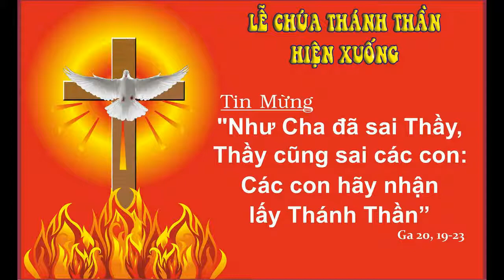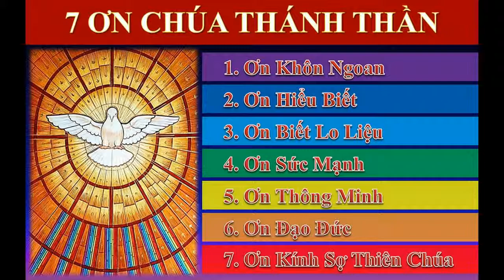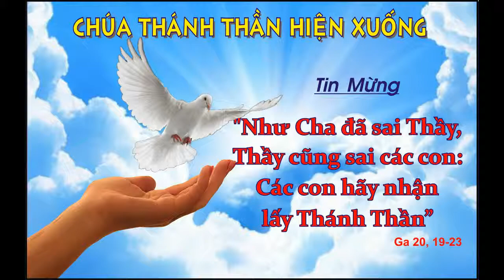NÓI TIẾNG LẠ (gnôssai) BẰNG NGÔN NGỮ CỦA TRÁI TIM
BÀI GIẢNG CHÚA NHẬT LỄ HIỆN XUỐNG_2019
do Lm. Vinh Sơn Nguyễn Thế Thủ giảng thuyết.